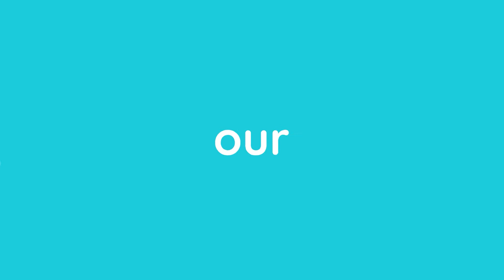Introducing Our New Colours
We've been bringing you the best fashion for 27 years, so we decided it's time to start with a new moment and a new look. The world has been made new for you with a fresh look. Meet and be a part of this new chapter with us.